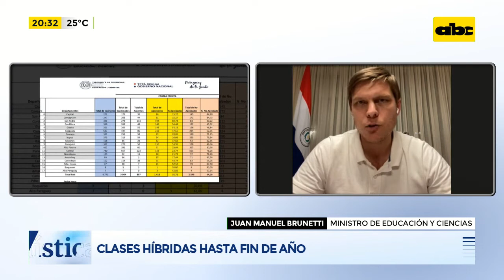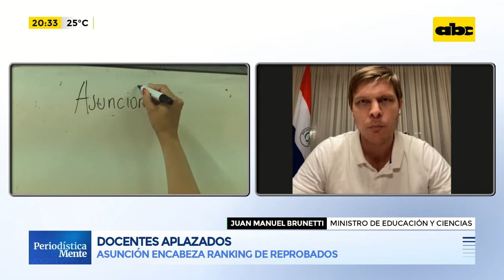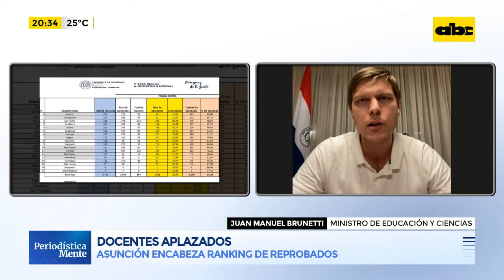Clases híbridas hasta fin de año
El ministro de educación y ciencias, Juan Manuel Brunetti confirmó que las clases híbridas seguirán hasta fin de año.